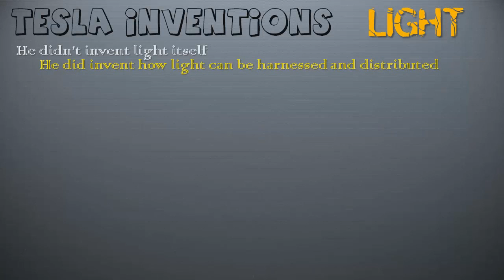Tesla Inventions : Light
Tesla Inventions

Light -- Of course he didn't invent light itself, but he did invent how light can be harnessed and distributed.  Tesla developed and used florescent bulbs in his lab some 40 years before industry "invented" them. At the World's Fair, Tesla took glass tubes and bent them into famous scientists' names, in effect creating the first neon signs.  However, it is his Tesla Coil that might be the most impressive, and controversial.  The Tesla Coil is certainly something that big industry would have liked to suppress: the concept that the Earth itself is a magnet that can generate electricity (electromagnetism) utilizing frequencies as a transmitter.  All that is needed on the other end is the receiver